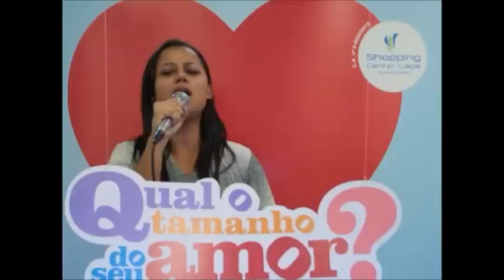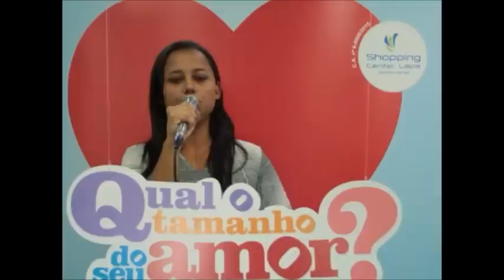Amorokê 09_05 Vídeo 4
Prepare-se para ficar famoso: Amorokê e AmorDeSelfie no Shopping Center Lapa! Eventos gratuitos que acontecem das 12h às 18h, no cenário principal da Campanha Mães e Namorados 2015, no Piso Guaicurus, de 06 a 09/05 e de 10 a 13/06. Pode chegar que o palco é seu! Cante e encante! Declare o seu amor e escolha quem você quer fazer feliz AmorNoCenterLapaSP. Acesse e confira as fotos e todos os vídeos da promoção. E pode compartilhar no Facebook e no Twitter. Participe você também!

*Os participantes concordam na utilização de seu nome, reprodução de imagens e sons de voz para divulgação da promoção, sem que isso traga qualquer tipo de ônus para empresa promotora.